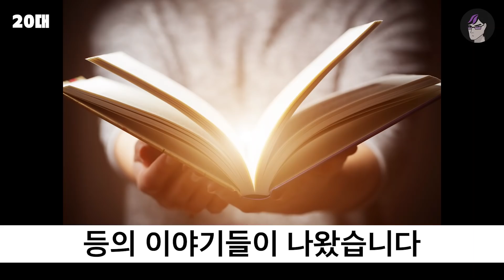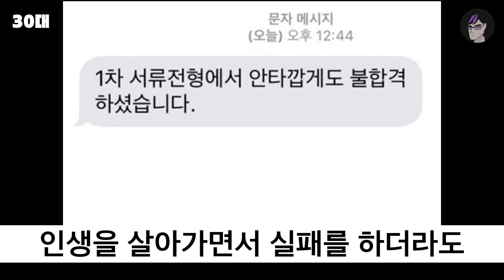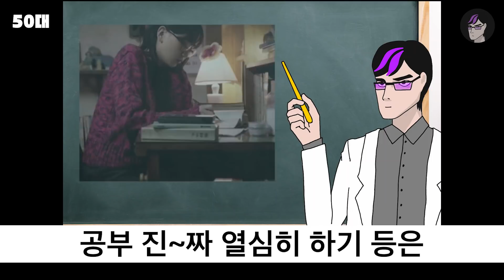이것만 알면 나도 인생 2회차! 10대들이 알아두면 무조건 좋은 것들 | 입시덕후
지나고나면
이럴걸... 하는 게 꼭 있더라
너넨 그러지 마라
후~

영상에 PIXTA  출처의 이미지가 사용되었습니다.

입시덕후 굿즈는 👈 여기서